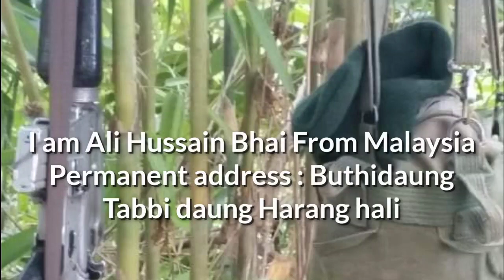Rohingya Tarana Arsa || New Best Rohingya Tarana For Al Yaqin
We found the following content in legal website as google.